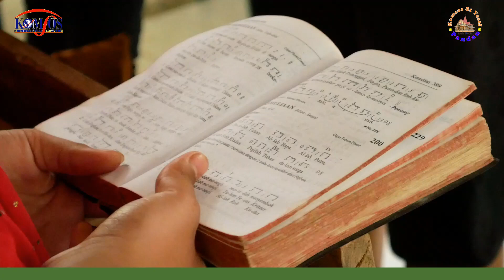PENYERAHAN BENDA-BENDA LITURGI OLEH DONATUR DI STASI ST ANDREAS HUTANABOLON PAROKI ST. YOSEF PANDAN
Komsos St Yosef Pandan, Minggu, 13 September 2020, Umat Stasi St Andreas Hutanbolon mendapat kunjungan dari Pastor Paroki , para Frater CMM bersama Tim Donatur Paroki yang diwakili oleh Kakak Sandaro dari Medan.
Pada kesempatan ini, Pastor Paroki memimpin Misa sekaligus pemberkatan peralatan ibadah berupa:
25 bh Buku Madah Bakti
1 bh Buku Perayaan H.M & H.R Tanpa Imam Masa Khusus
1 bh Buku Perayaan H.M & H.R Tanpan Imam Masa Biasa
1 bh Tempat Air Suci
1 bh Mazmur Tanggapan dan Alleuia
1 bh Taplak / kain Altar (putih)
1 psg kandelar atau tempat lilin
1 bh Lemari Buku (Kecil)

Pada acara ini juga diikutin oleh Provinsial Frater CMM Indonesia Fr Max Mangundap, yang pada saat itu hadir mengikuti misa bersama Fr Agus Farneubun selaku Koord. Sie Liturgi Paroki.
Berikut berita video yang ditulis oleh sdri Fransiska Harefa (tim komsos paroki)

Hallo sahabat Komsos..
Nah, kali ini komsos st Yosef Pandan akan mengadakan liputan di Gereja St Andreas Stasi Hutanabolon. Tim Komsos berangkat bersama dengan Frater CMM dan Kak Sandora Selaku Donatur dari Yogjakarta, dengan menempuh perjalanan selama kurang lebih 25 menit dari Pandan. Liputan kali ini cukup berbeda karena ketika sampai dilokasi, kami melewati jembatan kayu yang sangat sederhana dan dibawahnya terdapat aliran sungai kecil dengan batu batu besar di sekitarnya. Yah, sahabat Komsos suasana disini memang masih sangat menyatu dengan alam, karena dikelilingi dengan pegunungan, jadi cuaca masih begitu segar di pagi hari. Kami disambut oleh umat yang telah berkumpul di dalam gereja dan para OMK yang sedang latihan vocal grup, serta anak anak yang berlmain di sekeliling gereja. Tujuan kunjungan kali ini adalah untuk menyerahkan bantuan benda benda rohani untuk memperlancar ibadah sabda dan tata perayaan ekaristi di gereja katolik santo andreas hutanabolon
 Sambil melihat lihat suasana sekitar Gereja tim Komsos dan Para Frater juga sibuk mempersiapkan alat alat untuk persiapan Liputan termasuk juga persiapan untuk memulai perayaan Ekaristi, mulai dari dirigen, bacaan, mazmur dan sebagainya.
  Dilanjutkan dengan pemberkatan benda benda Rohani yang sebelumnya telah disediakan oleh para Donatur. Benda benda Rohani ini kemudian diserahkan secara langsung oleh Kak Sandora kepada Bapak Falentinus Mendrofa selaku Pengurus gereja (Lektor) di Gereja St Andreas Hutanabolon.
 Sahabat Komsos, gereja Katolik St Andreas ini merupakan salah satu stasi yang sangat sederhana di Paroki St Yosef Pandan. Terlihat dari bangunan Gereja yang minimalis terbuat dari kayu dan atap seng yang juga begitu sederhana. Di dalam gereja terdapat 5 baris kursi di kedua sisi ruangan, kiri dan kanan. Di altar ada sebuah meja ukuran sedang tempat untuk mempersembahkan tubuh dan darah Kristus yang dihiasi dengan tatanan beberapa bunga di sekelilingnya. Disudut kanan ruangan ada beberapa kursi plastic tempat para petugas saat perayaan Ekaristi maupun ibadah sabda. Yah, sederhana sekali bukan… namun hal itu tidak mengurangi semangat umat, justru mereka beramai ramai dan sangat antusias mengikuti perayaan Ekaristi. Karena Gereja bukanlah gedung atau bangunannya, tetapi gereja adalah kita, kita sendiri yang mau memberi hati untuk menyambut dan menerima Tuhan.
 Nah, setelah penyerahan benda-benda rohani oleh kk sandora, bapak Valentinus mendrofa menyampaikan terimakasih atas kunjungan dan perhatian para Donatur serta Para Frater CMM yang telah ikut ambil bagian. Semoga para Donatur yang telah member perhatian pada stasi ini selalu diberi kesehatan oleh Tuhan.
 Kemudian ucapan terimakasih dari Fr. Agustinus Farneubun, CMM sekaligus memberikan penjelasan tentang pemakaian benda benda rohani yang baru saja diberikan agar dijaga dan digunakan dengan sebaik baiknya.
 Tidak lupa juga ucapan limpah terimakasih dari P. Bartolomeus Sihite, Pr kepada para Donatur, Pimpinan Frater CMM yang telah memberi perhatian untuk stasi ini dan juga stasi stasi yang lain di paroki St Yosef pandan.
 Sebelum pulang kak sandora menyempatkan untuk memberi hadiah kepada anak anak di stasi St andreas Hutanabolon. Anak anak tampak sangat gembira dengan hadiah yang diberikan.
 Semoga para donatur diberi kesehatan dan selalu dalam lindungan Tuhan. Semoga juga semakin banyak umat yang terbuka hatinya untuk memperhatikan siapapun yang membutuhkan bantuan, terutama stasi stasi tertinggal yang butuh dukungan dan uluran tangan kita.
 Nah, sekarang saatnya kami pulang dengan melewati jembatan kayu lagi sahabat komsos, dan ada juga beberapa anggota tim yang menyempatkan untuk berfoto ria bersama.
Terimaksih telah mendukung kami dan nantikan liputan liputan menarik dari komsos St Yosef Pandan, kami undur diri. Tuhan Memberkati. (515C4)